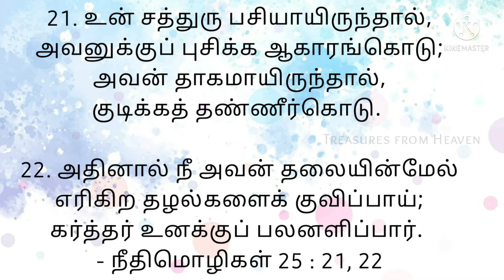Today's Bible verse in tamil | God's verse today | daily verse